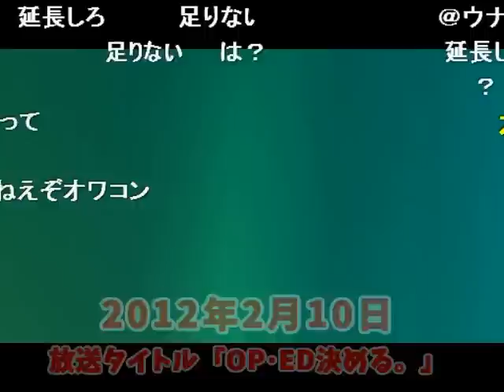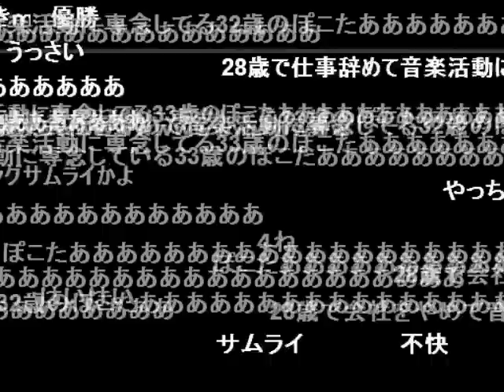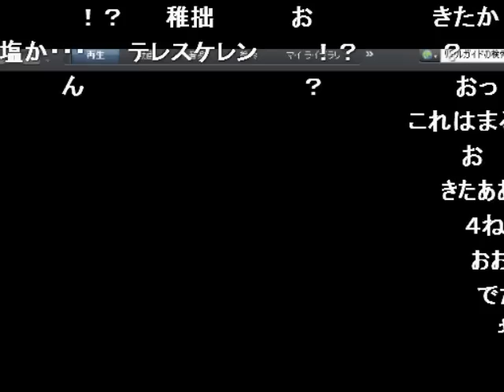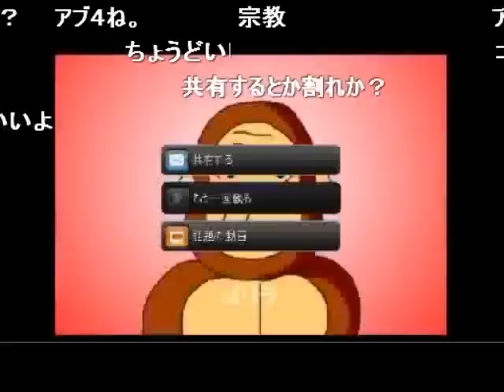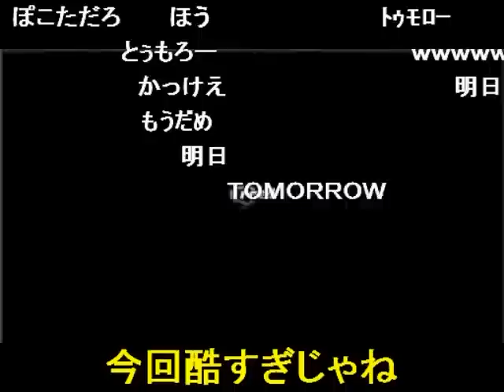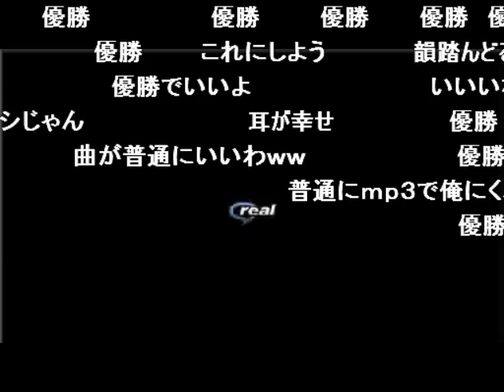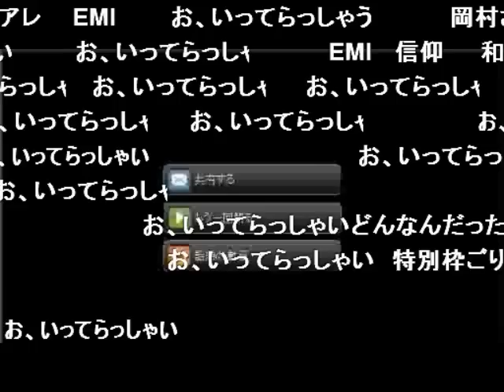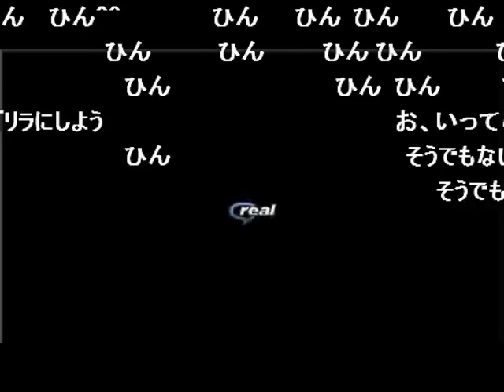OPED決める枠にて「お、いってらっしゃい」初登場シーン【2012/02/10】